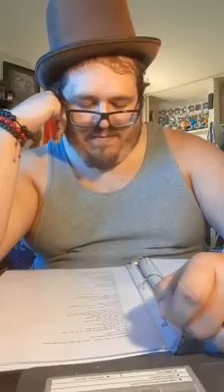betrayed by the homie poem by Karl Nicholas Urso